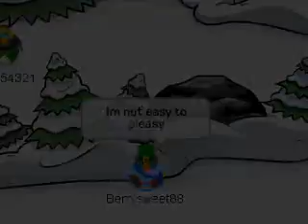Break Your Heart - Taio Cruz feat. Ludacris (CPMV)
Posting more videos now!! (:

~Makenzie (: